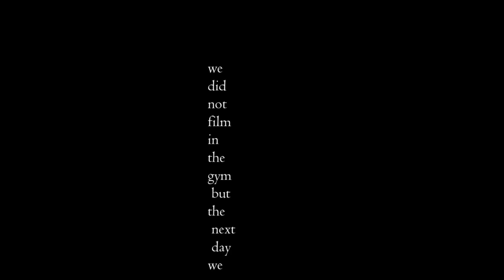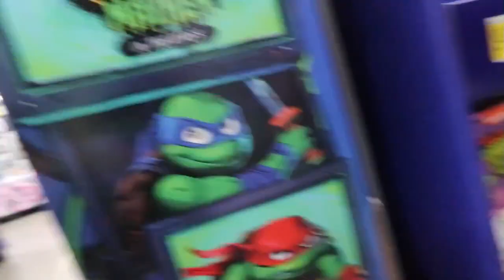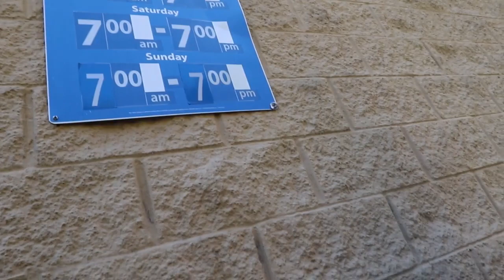Walmart tried to bully us.